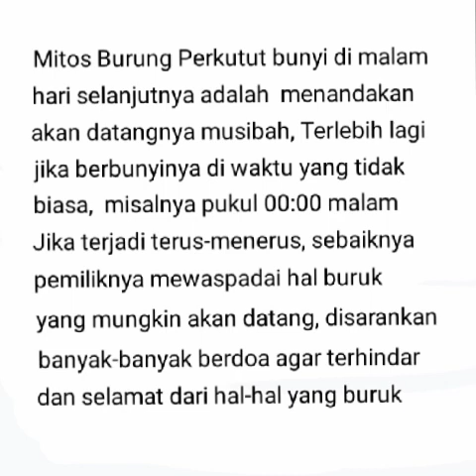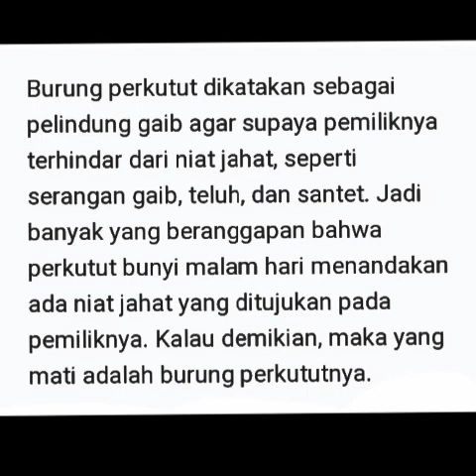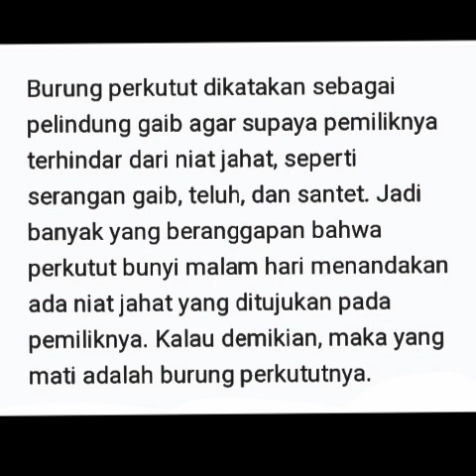Logis dan Mitos Perkutut Bunyi Malam Hari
Alasan logis dan mitos Perkutut bunyi malam hari,  jika membahas mengenai burung perkutut, tidak akan lepas dari mitos dan hal-hal mistis,

Hal semacam itu memang tidak terhindarkan, karena burung perkutut sudah dianggap sebagai Peliharaan istimewa sejak dulu, Banyak raja terdahulu yang memelihara burung Perkutut dan menjadikannya sebagai peliharaan yang luhur,

Lalu bagaimana jika perkutut berbunyi di malam hari, Perkutut bunyi malam hari bukanlah hal aneh,
Namun banyak orang yang mencoba menerka arti bunyi tersebut,
Meski demikian, tidak perlu terlalu khawatir jika Perkutut Anda sering bunyi di malam hari,

Berikut beberapa arti Perkutut bunyi malam hari,
Perkutut bunyi jam 02:00 dini hari
Perkutut bunyi jam 00:00 malam

Suheri Daslim
Imam Syafi'i
Miftakhusurrul Zaky